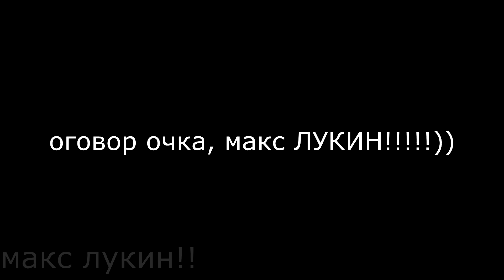ЛЮТЫЕ ТЕХНО ПРИКОЛЫ!!! ЧИКИ-АТЛОНИ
Просто невероятно смешные техно мемы!!
Паблики:
Мир гиперпеньков
Пошелестим
SPC
RHWM
Govnocomp tech